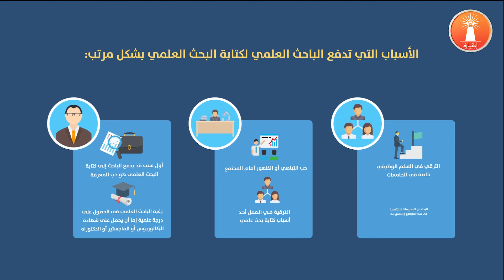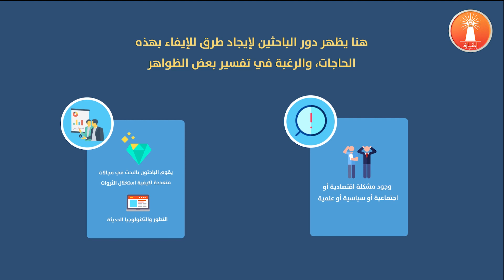ما الأسباب التي تدفع الباحث العلمي لكتابة البحث العلمي بشكل مرتب؟ - المنارة للاستشارات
إن أول سبب قد يدفع الباحث إلى كتابة البحث_العلمي هو حب المعرفة، حيث هناك العديد من الأفراد يميلون إلى المعرفة بما يتعلق بموضوع بحثهم، بالإضافة إلى رغبة الباحث_العلمي في الحصول على درجة علمية إما أن يحصل على شهادة البكالوريوس أو الماجستير أو الدكتوراه. ثانيًا، حب التباهي أو الظهور أمام المجتمع، حيث يكون الترقية في العمل أحد أسباب كتابة بحث علمي حول موضوع أو ظاهرة أو مشكلة معينة. ثالثًا، قد يتجه الباحث العلمي لكتابة البحوث العلمية للترقي في السلم الوظيفي خاصة في الجامعات، والاهتمامات الشخصية بموضوع معين، حيث أن الاهتمام الشخصي بموضوع معين سبب كافي للبحث عن المعلومات المتخصصة في هذا الموضوع والتعمق بها. رابعًا، هو وجود مشكلة اقتصادية أو اجتماعية أو سياسية أو علمية وغيرها. خامسًا، هو زيادة الدخل القومي حيث تحاول الدول من زيادة دخلها القومي بطرق مختلفة، لذا، يقوم الباحثون بالبحث في مجالات متعددة لكيفية استغلال الثروات، وظهور حاجات جديدة فهذا مما ترتب على التطور والتكنولوجيا الحديثة، ومتطلبات الحياة للارتقاء بمستوى معيشي أفضل، هنا يظهر دور الباحثين لإيجاد طرق للإيفاء بهذه الحاجات، والرغبة في تفسير بعض الظواهر.
تحية طيبة من المنارة_للاستشارات.
المركز الأول في مجال الاستشارات الأكاديمية، للاطلاع على باقة خدماتنا نرحب بكم في موقعنا
نقدم لكم المساعدة في رسائل الماجستير والدكتوراه وفي نشر الدراسات العلمية والترجمة، بالإضافة إلى الخدمات التالية:

💎 اقتراح عنوان الرسالة.
💎 إعداد خطة البحث (Proposal).
💎 كتابة الإطار النظري.
💎 توفير أدوات الدراسة.
💎 التحليل الاحصائي.
💎 مناقشة النتائج.
💎 توفير المراجع.
💎 توفير قبول.
💎 السيرة الذاتية وخطاب الغرض الدراسة.
💎مناقشة النتائج
💎الترجمة الأدبية
💎الترجمة الأكاديمية
💎التدقيق اللغوي
💎تنسيق الرسائل
💎فحص السرقة الأدبية
💎نقد الدراسات أكاديمياً
💎توفير المراجع
💎توفير أدوات الدراسة
💎تحكيم أدوات الدراسة
💎نشر الأبحاث العلمية
💎نشر الرسالة في كتاب
💎تلخيص الدراسات السابقة

لمشاهدة المزيد من الفيديوهات:
خدمات متنوعة لطلبة الماجستير و الدكتوراه

خدمات التدقيق والمراجعة الأكاديمية لطلبة الدراسات العليا

خدمات المساعدة الأكاديمية لطلبة الماجستير والدكتوراه